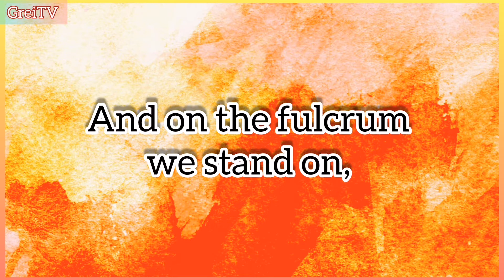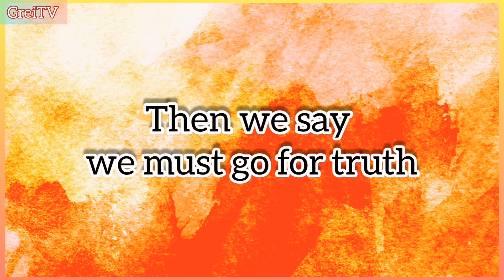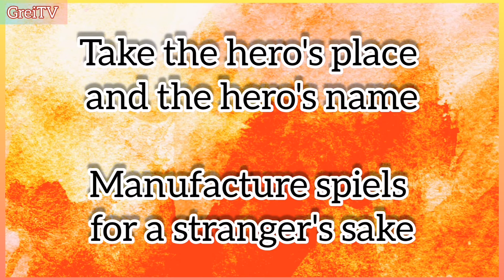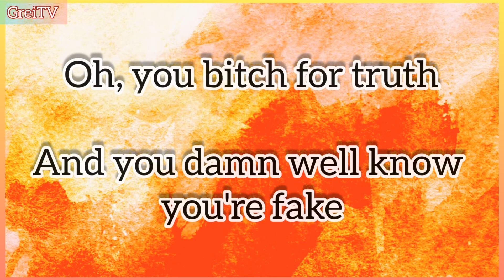Imago - Otherwise (Lyric)